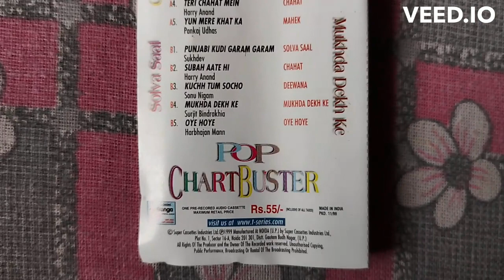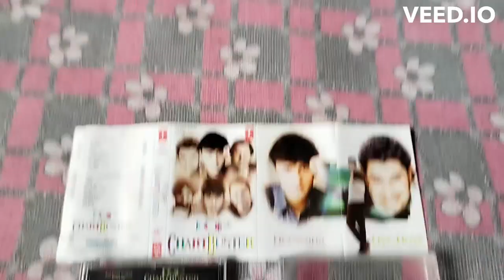Pop Chartbuster (1999) Audio Cassette Review ❤️tseries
Hello Friends Today I have uploaded the full review video of First Time T Series Pop Chartbuster Audio Cassette, I hope you will like this review video.

If you like this video then please like and share the video and subscribe to the channel and press the bell icon so that my video and notification reach you before everyone else.

Thankyou,

Side A

Side B